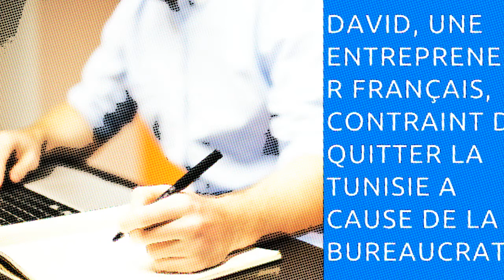David, une entrepreneur Français, contraint de quitter la Tunisie a cause de la bureaucratie 2